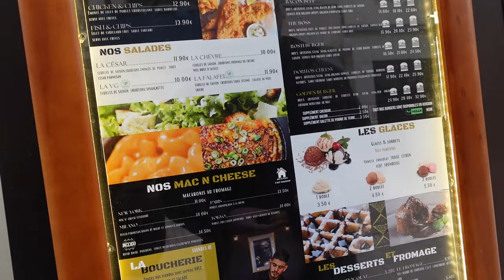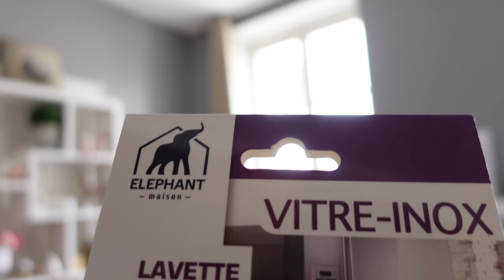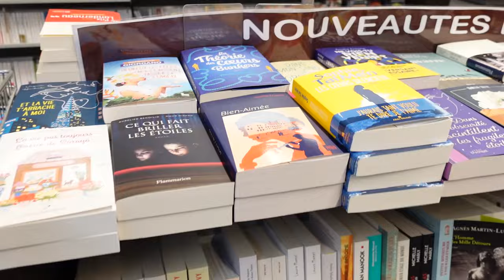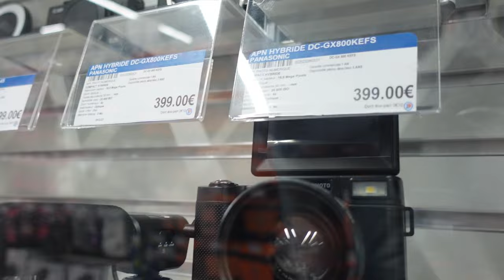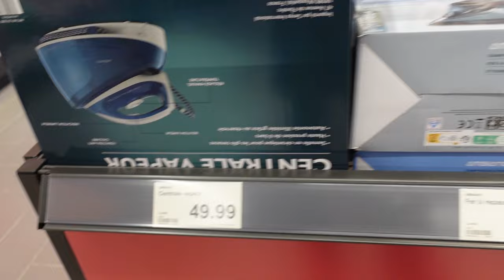Nettoyage, nouvel ALDI vs LIDL et achat sweat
Nettoyage des vitres, nouvel ALDI vs LIDL et achat sweat